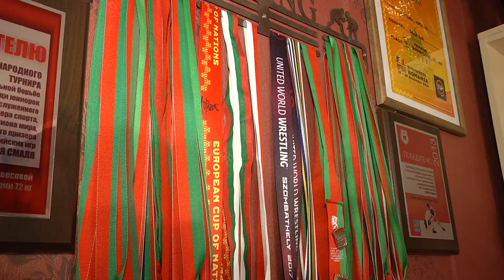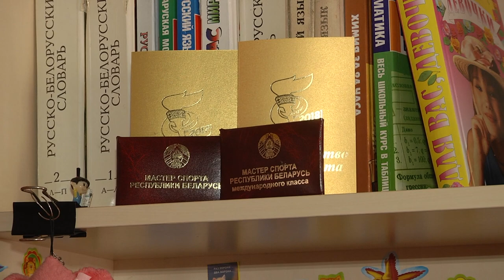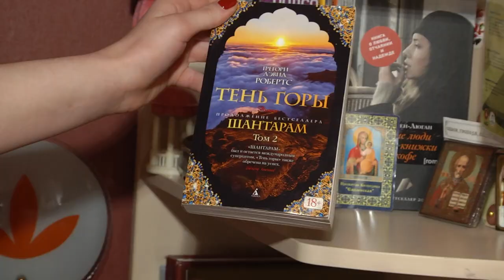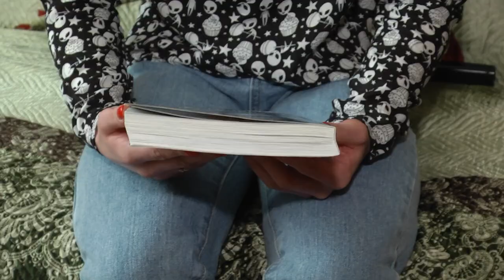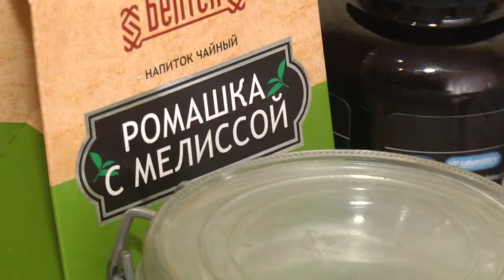Больше чем спорт №6 Вольная борьба